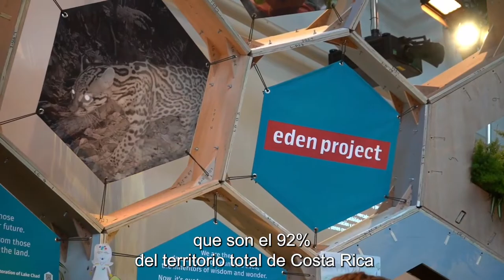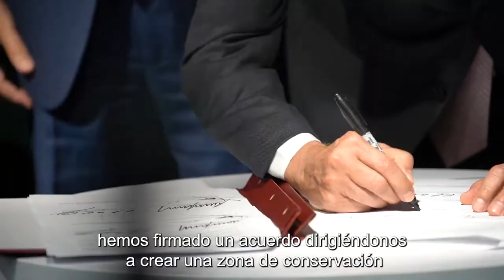Balance de COP26 Presidente Alvarado